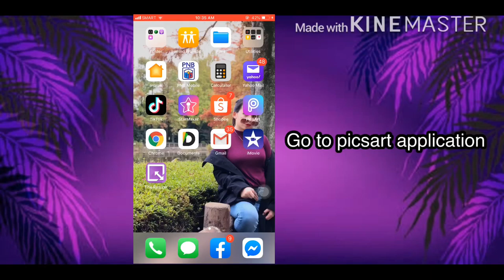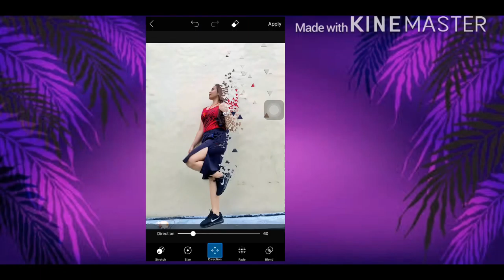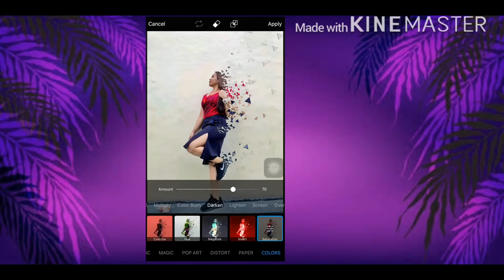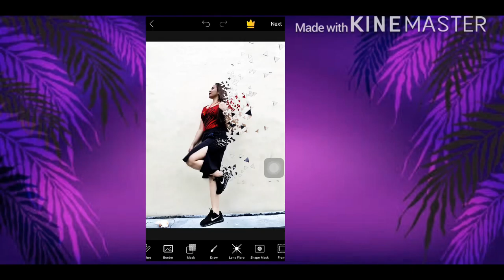How to: Edit boring picture using picsart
How to edit pictures para sa instagram niyo? With picsart app
Kakaibang editing tricks sa picart|| Rio Patatag

How to make Youtube Intro For Beginner